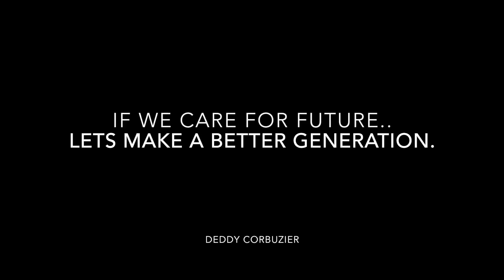AKHIRNYA DI SERANG ALAY....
Hidup itu pilihan. Hitam dan Putih..
Silahkan memilih..
And Ur all smart people... U know Ur Choice.
Kalau kita tidak bisa menyelamatkan semua.. Setidaknya kita bisa menyelamatkan yang kita cintai...
Kata Alay jadi fenomena...
Aneh tapi nyata..
Bukankah mereka bangga dengan predikat Alay..
Sampai menyebutkan dirinya sendiri Alay.
Sampai ada yang membuat predikat nya.
Lalu apa yang kalian ributkan...